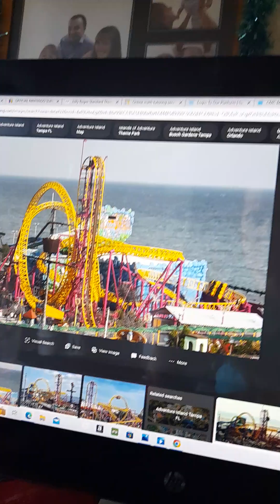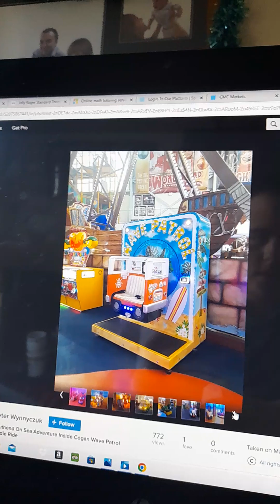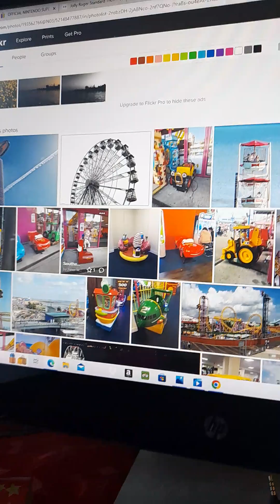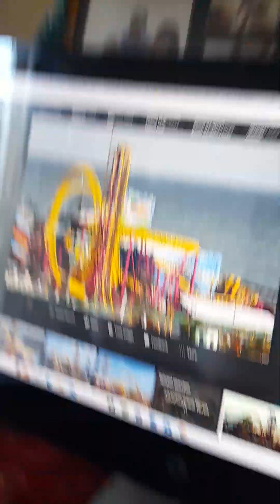My Salute On Adventure Island/Inside Southend!